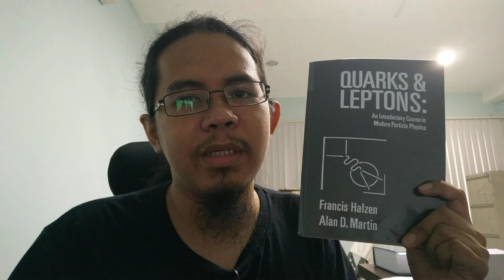Shifting from Quantum Information To Particle Physics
Books that I'm currently studying in preparation for my "shift" from Quantum Information to Particle Physics.